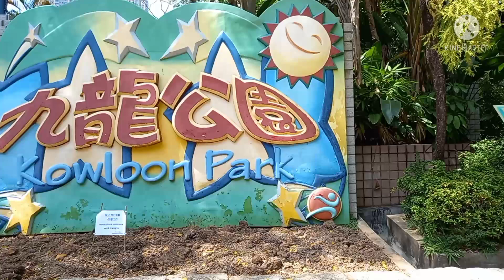Roaming Around Kowloon Park With My Friend//Divina Salvador Vlogs